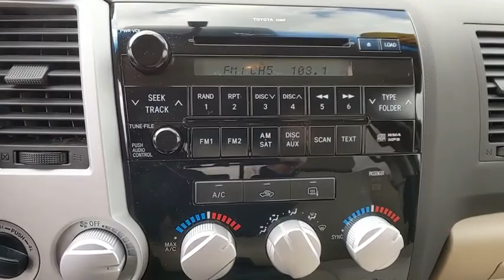2007 Toyota Tundra Baltimore, Columbia, Frederick, Catonsville, Clarksville, MD CC2642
Timberland Mica U 2007 Toyota Tundra available in Baltimore, Maryland at Car Corp of Maryland. Servicing the Columbia, Frederick, Catonsville, Clarksville, MD area.

Recent Arrival! *4 WHEEL DRIVE*, *BACKUP CAMERA*, *NON SMOKER*, *100% APPROVAL*, *MARYLAND STATE INSPECTED*. Odometer is 20657 miles below market average! 2007 Toyota Tundra SR5 Timberland Mica 4WD 6-Speed Automatic Electronic i-Force 5.7L V8 DOHCbrbrAt Car Corporation of Maryland, we believe in providing our customers with an extraordinary buying experience, quality vehicles and an unforgettable sales process. When you visit us, you will find a diverse inventory; including trucks, cars, SUVs, vans such as Ford, Chevrolet, Chrysler and imported vehicles like BMW, Lexus, Toyota, Mercedes to name a few.